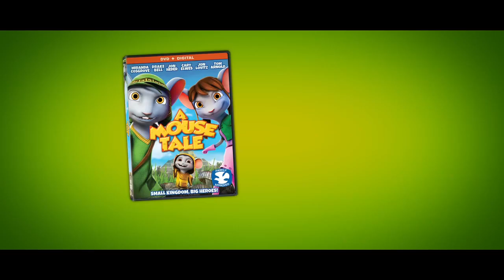A Mouse Tale Official DVD Trailer (2015) - Drake Bell, Miranda Cosgrove Animated Movie HD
SUMMARY: In order to save their kingdom from evil rodents, Sebastian (Drake Bell) and Samantha (Miranda Cosgrove) are sent on a quest by the King of Rodencia (Jon Lovitz) to obtain a legendary magical crystal which has the power to defeat the rodents. With the help of two trustworthy knights, they must venture deep into the forest and enter the forbidden world of giants  in order to accomplish their mission and restore order to the kingdom.